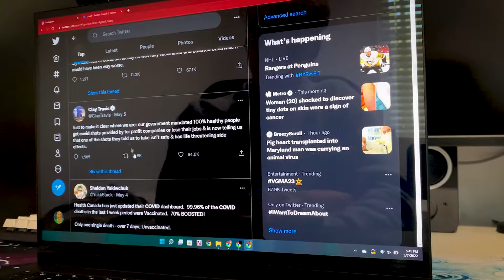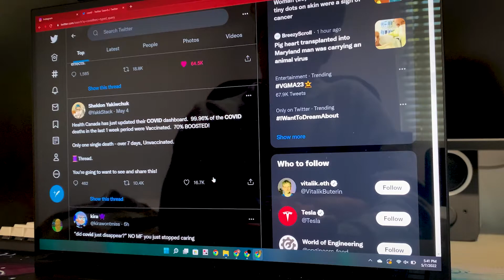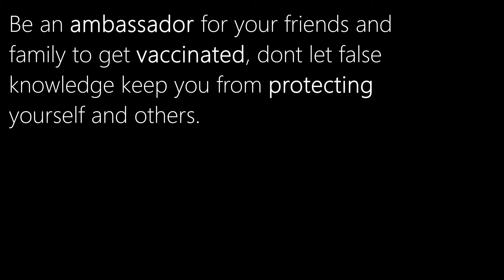Video 13 vax vid final Alex Nava